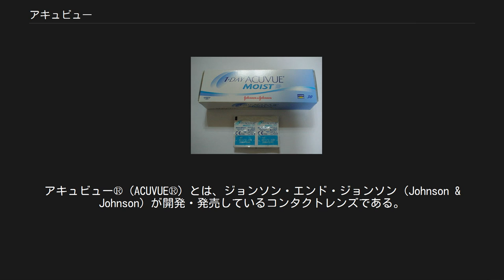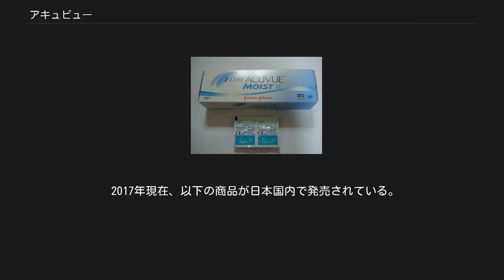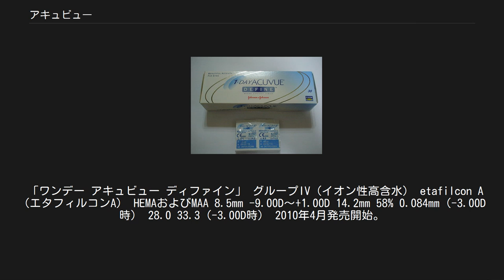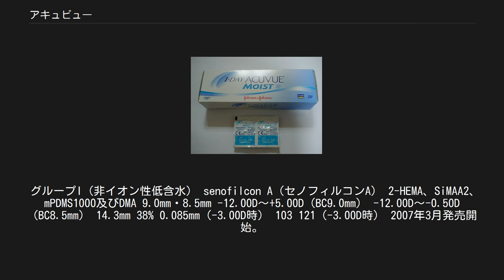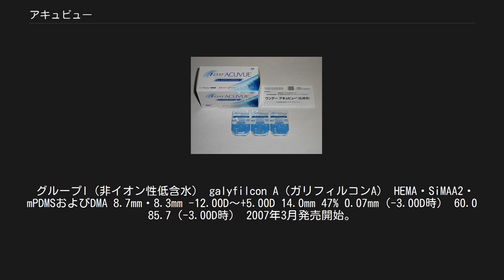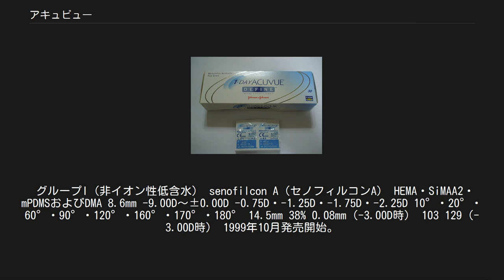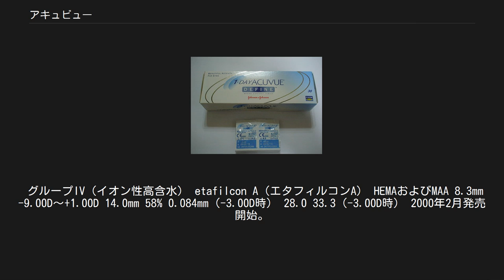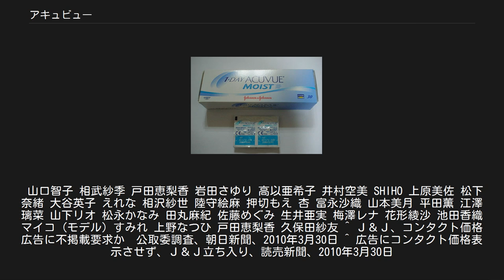アキュビュー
アキュビュー® (ACUVUE®) とは、ジョンソン・エンド・ジョンソン（Johnson & Johnson）が開発・発売しているコンタクトレンズである。
 1日で新しいレンズに交換する使い捨てタイプ （ディスポーザブルタイプ）と最長2週間で交換する頻回交換タイプの2タイプのみを発売している。
2016年現在、同社では従来型ソフトコンタクトレンズとハードコンタクトレンズは発売されていない。
 全製品がUVカット（UV吸収サングラスの代わりにはならない）であり、2週間交換タイプのレンズケアは煮沸消毒を行わない、マルチパーパスソリューション（MPS）や過酸化水素によるコールド消毒を採用している。
また全ての製品は睡眠中はレンズを外す終日装用となっている。
 1988年に米国で発売を開始し、日本では1991年から発売を開始した。
 日本をはじめ世界65ヶ国で発売されており、2016年現在、コンタクトレンズシェアNo.1を誇っている。
 「ACUVUE」という名称の由来は、「ACCURATE（正確な）」と「VIEW（視界）」から作られた造語である。
また、「VIEW」の中心には「いつもあなた（U）がいてほしい。」との思いが込められている。
 2017年現在、以下の商品が日本国内で発売されている。
 1日交換終日装用タイプ（ディスポーザブルタイプ） 最長2週間交換終日装用タイプ（頻回交換タイプ） 1995年4月発売開始。
1日交換タイプ。
ワンデータイプではスタンダードな製品。
 グループIV（イオン性高含水） etafilcon A（エタフィルコンA） HEMA（ヒドロキシエチルメタクリレート）およびMAA（メタクリル酸） 9.0mm -12.00D～+5.00D 14.2mm 58% 0.084mm（-3.00D時） 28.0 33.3（-3.00D時） 2005年9月発売開始。
1日交換タイプ。
保存液中に「うるおい成分」を組み込み、独自の「ラクリオン・テクノロジー」を採用し、水分子を引き寄せてレンズの水分保持力を高めている。
その為、今までのレンズよりは乾きにくくなっている。
 1日使い捨てコンタクトレンズ市場において、No.1のシェアを獲得した。
 「ワンデー アキュビュー モイスト」 グループIV（イオン性高含水） etafilcon A（エタフィルコンA） HEMAおよびMAA 9.0mm・8.5mm -12.00D～+5.00D（BC9.0mm） -12.00D～-0.50D（BC8.5mm） 14.2mm 58% 0.084mm（-3.00D時） 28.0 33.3（-3.00D時） 2006年2月発売開始。
乱視向け1日交換タイプ。
レンズ上下部が薄く、左右部が厚くなっており、レンズの回転を抑える仕組みになっている。
上下部分には小さく線が入っている。
 「ワンデー アキュビュー」乱視用 グループIV（イオン性高含水） etafilcon A（エタフィルコンA） HEMAおよびMAA 8.5mm -9.00D～±0.00D -0.75D・-1.25D・-1.75D 20°・90°・160°・180° 14.5mm 58% 0.09mm（-3.00D時） 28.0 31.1（-3.00D時） 2005年2月発売開始。
1日交換タイプ。
リング状に着色した部分（黒色または茶色で素材は酸化鉄と酸化チタン）がレンズにサンドイッチ状に挟まれており、黒目部分をはっきりと強調させたり、大きく見せたりする効果がある。
「アクセントスタイル」と「ヴィヴィッドスタイル」、「ナチュラルシャイン」、「ラディアントチャーム」、「ラディアントブライト」の5種類が販売されている。
 発売以来、女性を中心に受け入れられ、1日使い捨てコンタクトレンズ市場において、10％を超えるシェアを獲得した。
 「ディファイン（DEFINE）」とは「輪郭をはっきりさせる」の意味である。
 「ワンデー アキュビュー ディファイン」 グループIV（イオン性高含水） etafilcon A（エタフィルコンA） HEMAおよびMAA 8.5mm -9.00D～+1.00D 14.2mm 58% 0.084mm（-3.00D時） 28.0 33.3（-3.00D時） 2010年4月発売開始。
シリコーンハイドロゲル素材を使用した1日交換タイプのコンタクトレンズとして2008年に英国とアイルランドで発売されて以来、世界20ヵ国以上で提供されている。
最長2週間交換タイプの「アキュビュー ...